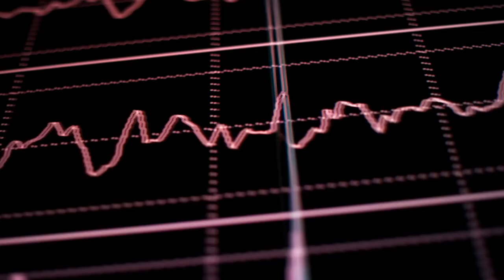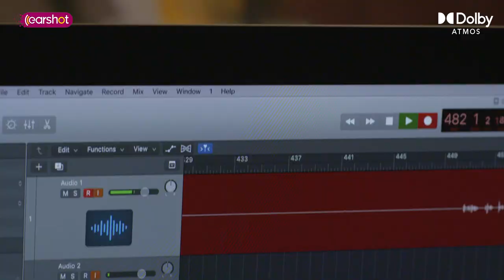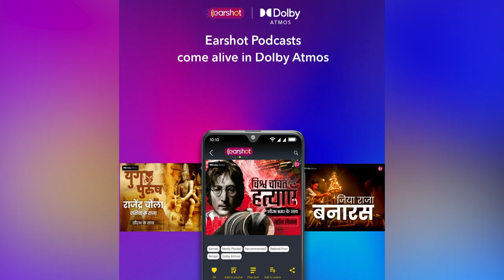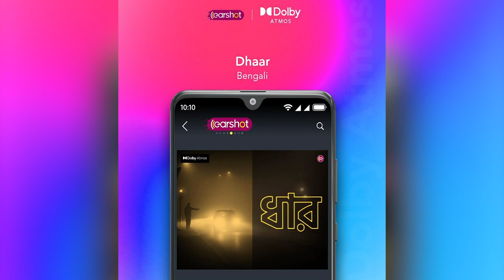Signature Earshot podcasts in Dolby Atmos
Experience signature Earshot podcasts with unparalleled clarity, depth and realism in Dolby Atmos. Hear what podcast studio executives Gaurav Choudhury & Abhijit Majumder (EARSHOT MEDIA) are saying about Dolby Atmos.